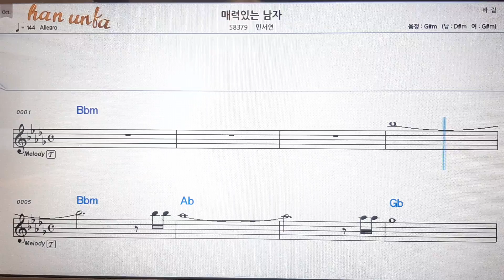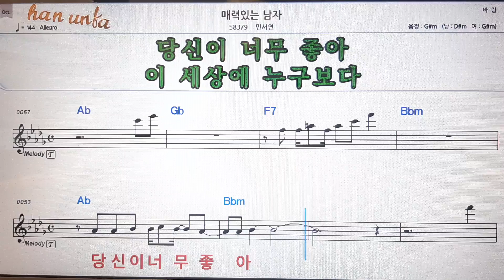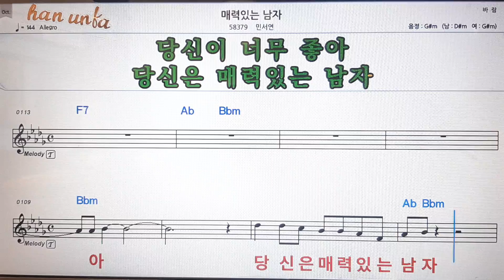매력있는 남자/민서연💕Karaoke*Sheet Music*Chord*MR💋노래방 반주*기타 코드 악보*가라오케